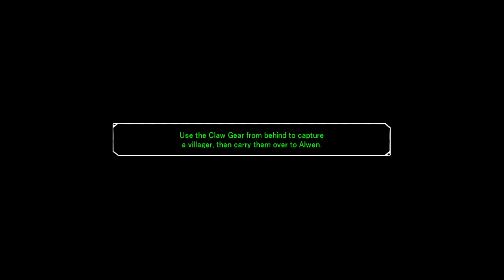Zwei The Ilvard Insurrection Part 5, Moonbria Castle is Revealed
Part 5 of my playthrough of Zwei The Ilvard Insurrection. Enjoy!